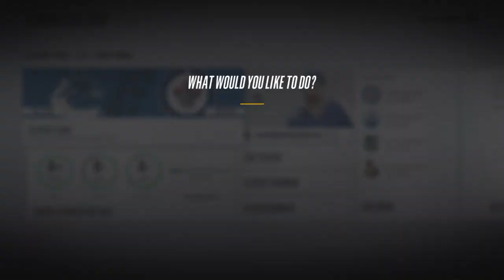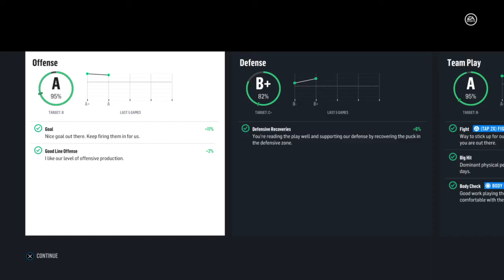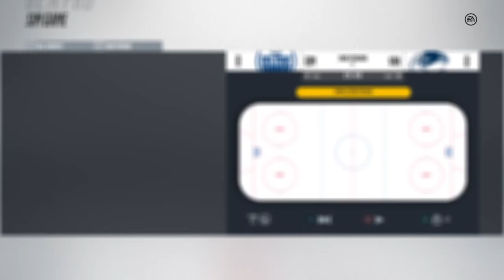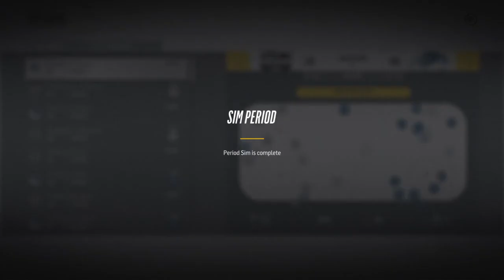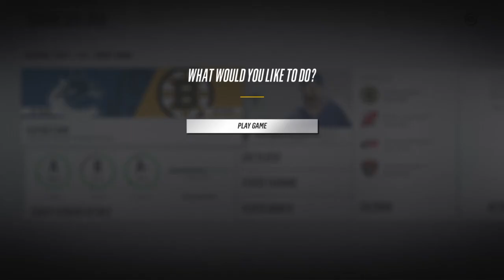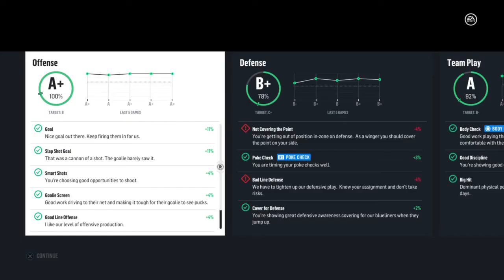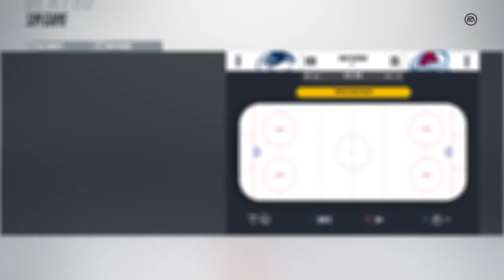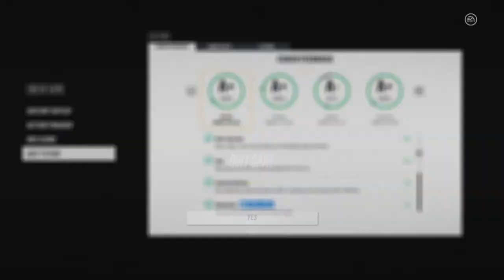NHL® 18 Be a Pro - EP 39